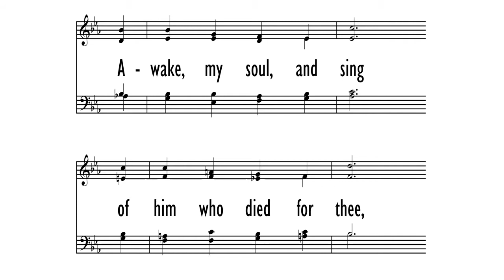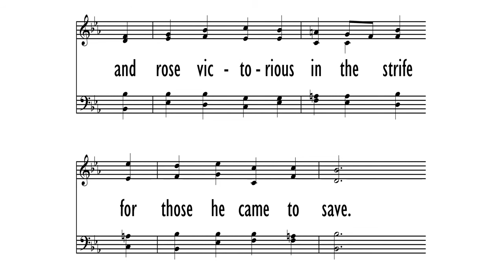Crown Him with Many Crowns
hymn,
Easter Sunday,
Parkway Baptist Church,
April 04,
2021